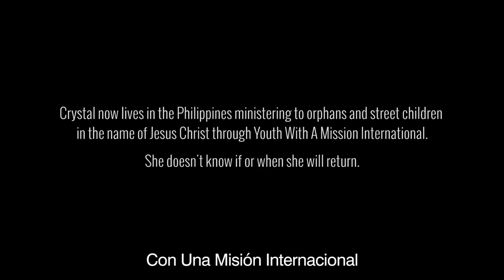Se Ha Ido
Cuando Crystal Clapp entregó su vida a Jesucristo, todo cambio. Los pensamientos de Cristo fueron sus pensamientos, la voluntad de Jesús fue su voluntad. Todo lo viejo se había ido, y, al poco tiempo, ella también se "fue".

¿Conoces “Un Milagro Cada Día”? Es un email alentador que el pastor Eric Célérier envía diariamente a miles de personas. Si quieres conocer más y recibir gratuitamente cada día este mensaje de aliento en tu correo electrónico, visita nuestra página Además, al suscribirte recibirás el libro electrónico “10 claves para volver a conectarse con Dios”, el cual te ayudará a profundizar en tu comunión con Dios.

Video creado por MovingWorks.org